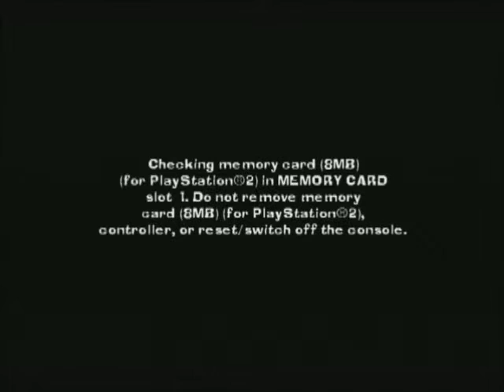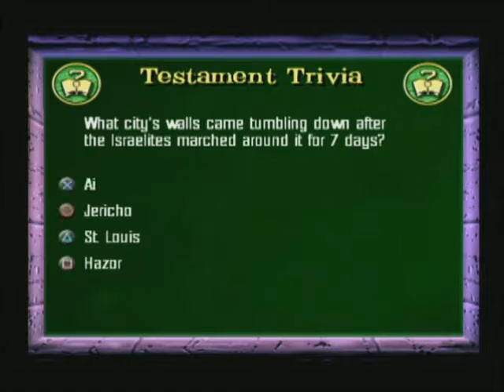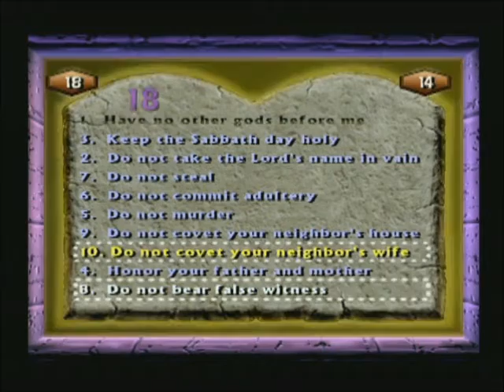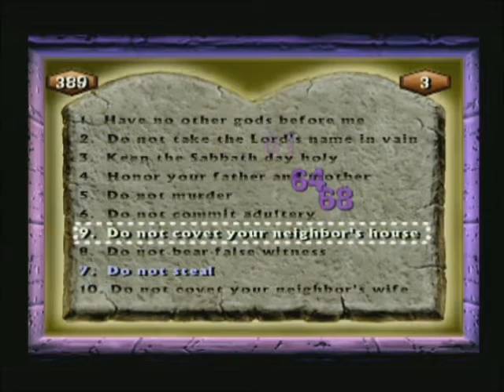The Bible Game Part 1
Family Friendly Gaming is pleased to share this FFG Plays video of The Bible Game for Easter.